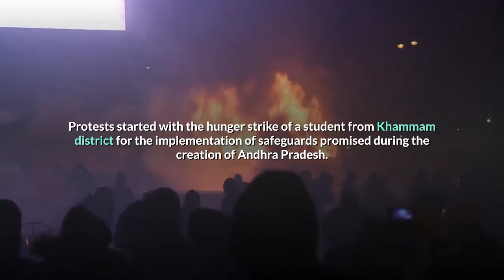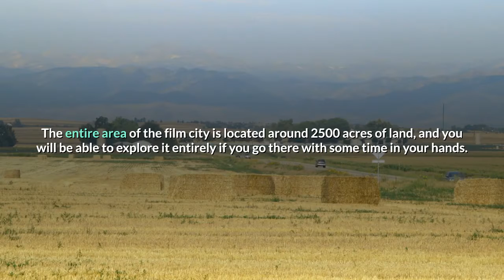Telangana Formation Day : June 2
Today we are celebrating Telangana formation day, every year on 2nd June is observed as Telangana formation day since 2014.

The state celebrates the occasion with formal events across the districts.

Protests started with the hunger strike of a student from Khammam district for the implementation of safeguards promised during the creation of Andhra Pradesh.

The movement slowly manifested into a demand for a separate Telangana.

Telangana is the 29th state of India, the state has an area of 1,12,077 Sq. Km. and has a population of 3,50,03,674.

The Telangana region was part of the Hyderabad state from Sept 17th, 1948 to Nov 1st, 1956, until it was merged with Andhra state to form the Andhra Pradesh state.

Telangana was ruled by multiple major Indian powers such as Cholas, Maurya’s, Satavahanas, Chalukyas, Kakatiya’s, Delhi Sultanate, Bahmani Sultanate, Golconda Sultanate.

During the 16th and 17th centuries, the region was ruled by the Mughals.

Telangana consist of 33 districts.

The largest district is  Bhadradri Kothagudem whereas Hyderabad is the smallest.

Hyderabad is the capital city of telangana.

Charminar is the world-famous landmark has been a symbol of the heritage of Hyderabad for several decadesis, there is four columns in 56-meter high, and they depict different directions of the road.

Golconda Fort is not only the pride of Telangana, but it is the pride of India as well.

The fort is located quite close to Hyderabad.

The majestic Qutab Shah built this 120-meter high fort in 16th-century. The entire area of the fort covers more than 11 km of area.

Ramoji film city, it is not only the most significant film city in the world, but it is trendy among movie studios and producers alike.

The entire area of the film city is located around 2500 acres of land, and you will be able to explore it entirely if you go there with some time in your hands.

Hussain Sagar Lake is among some of the beautiful places in Telangana that is located quite close to the main city center of its capital Hyderabad.

This lake is the largest artificial lake in Asia.

Salar Jung Museum is famous in Telangana, but it is quite popular in the entire world as well.

This museum is known as the most extensive one-person collection in the world.

It is the third-largest museum in India, and most of the items collected in the museum are by Mir Yousuf Ali Khan, who was commonly known as Salar Jung II.

Alampur is the western gateway to the pilgrimage town Srisailam.

The temples that one can see in this place are the Jogulamba Temple, the Navabrahma temples and the Sangameswara Temple.

Anantagiri is one of the best tourist places in Telangana Anantagiri forests are famous for the Anantha Padmanabha Swamy Temple built by the Nizam Nawabs 400 years ago.

A little away from the temple is a lake surrounded by lots of ruined structures and a temple of Lord Shiva.

Medak Fort maybe this city’s star attraction, decorated with various sculptures and Hindu and Islamic architectural style.